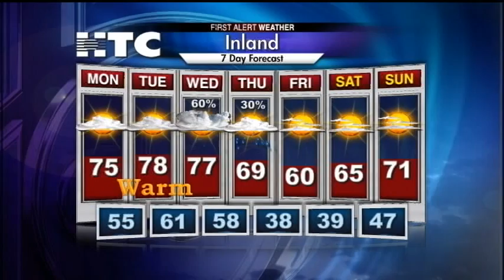Monday Forecast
A nice warm start to the week will give way to a chance for rain by mid week with a cool down to follow.